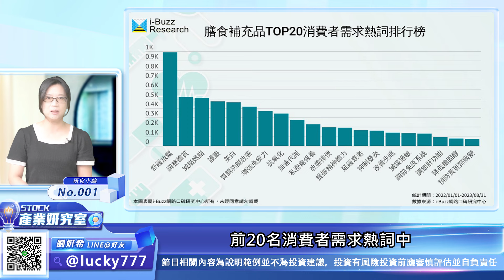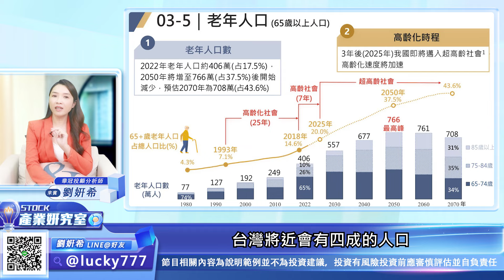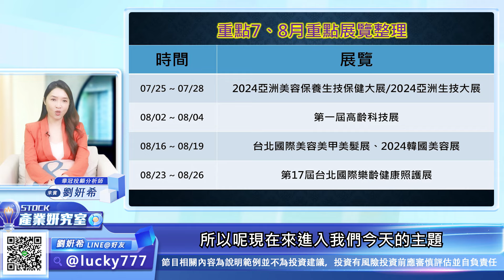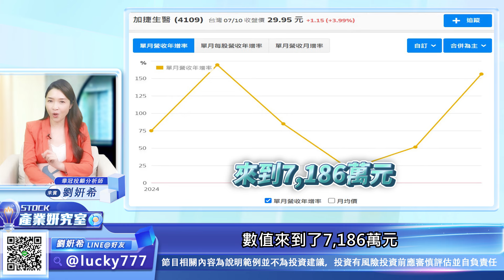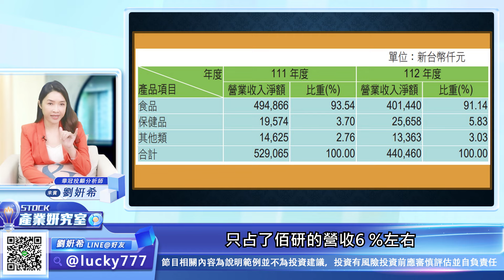【產業妍究室】7.8月就是要看生技股背靠台鋼集團的加捷生醫有富爸爸加持的 佰研2024.07.16 分析師 劉妍希